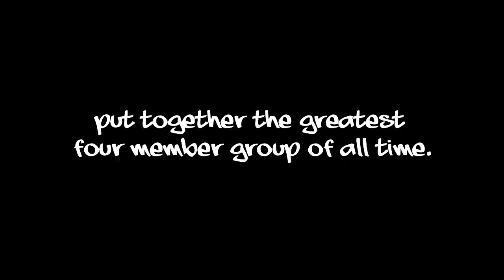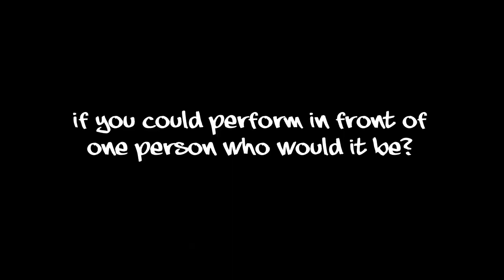New Music Director - Tyrese (Part 2 of 2)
Interview with Tyrese Gibson